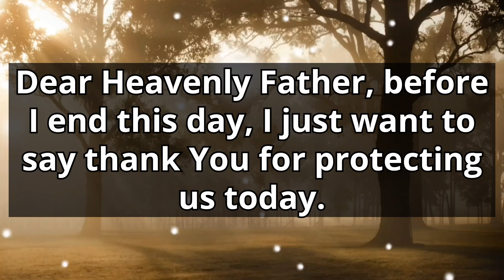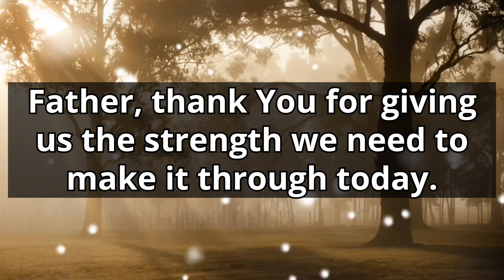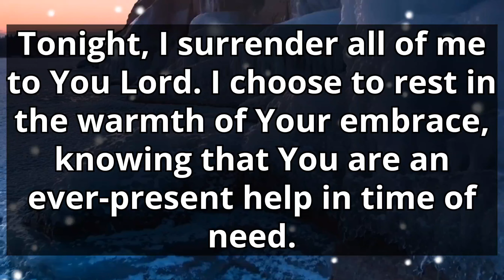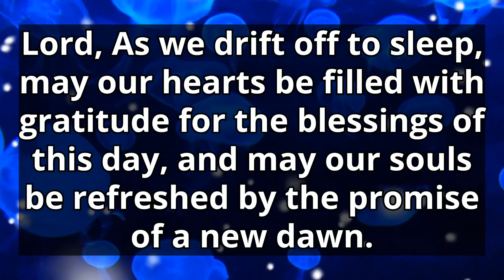A Short Prayer For STRENGTH and COURAGE.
Dear Heavenly Father, before I end this day, I just want to say thank You for protecting us today.
Father, thank You for giving us the strength we need to make it through today.

Tonight, as we lay our head to rest, we pray for the restoration of our strength, health, & wealth.

May You open up the floodgates of Heaven & fill our lives with healing, blessings, & miracles.
In Your presence Lord, we put our trust in You alone.

Father, I lay down in my bed full of hope for tomorrow because You alone oh Lord, sustain me. Although life is full of challenges, I choose to believe & trust in You.

Tonight, I surrender all of me to You Lord. I choose to rest in the warmth of Your embrace, knowing that You are an ever-present help in time of need.

As we close our eyes and enter into the quietness of the night, we commend ourselves into your care. Watch over us, O Lord, and keep us safe through the night.
Let your angels surround us, guarding us from harm and evil.

As we drift off to sleep, may our hearts be filled with gratitude for the blessings of this day, and may our souls be refreshed by the promise of a new dawn.